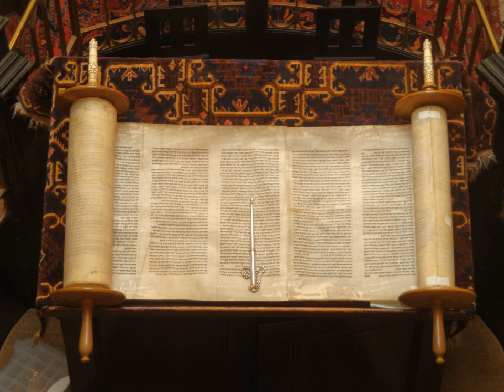Religion | Wikipedia audio article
This is an audio version of the Wikipedia Article:
Religion

- Socrates

SUMMARY
Religion may be defined as a cultural system of designated behaviors and practices, worldviews, texts, sanctified places, prophecies, ethics, or organizations, that relates humanity to supernatural, transcendental, or spiritual elements. However, there is no scholarly consensus over what precisely constitutes a religion.Different religions may or may not contain various elements ranging from the divine, sacred things, faith, a supernatural being or supernatural beings or "some sort of ultimacy and transcendence that will provide norms and power for the rest of life". Religious practices may include rituals, sermons, commemoration or veneration (of deities), sacrifices, festivals, feasts, trances, initiations, funerary services, matrimonial services, meditation, prayer, music, art, dance, public service, or other aspects of human culture. Religions have sacred histories and narratives, which may be preserved in sacred scriptures, and symbols and holy places, that aim mostly to give a meaning to life. Religions may contain symbolic stories, which are sometimes said by followers to be true, that have the side purpose of explaining the origin of life, the universe, and other things. Traditionally, faith, in addition to reason, has been considered a source of religious beliefs.There are an estimated 10,000 distinct religions worldwide, but about 84% of the world's population is affiliated with one of the five largest religion groups, namely Christianity, Islam, Hinduism, Buddhism or forms of folk religion. The religiously unaffiliated demographic includes those who do not identify with any particular religion, atheists and agnostics. While the religiously unaffiliated have grown globally, many of the religiously unaffiliated still have various religious beliefs.The study of religion encompasses a wide variety of academic disciplines, including theology, comparative religion and social scientific studies. Theories of religion offer various explanations for the origins and workings of religion, including the ontological foundations of religious being and belief.